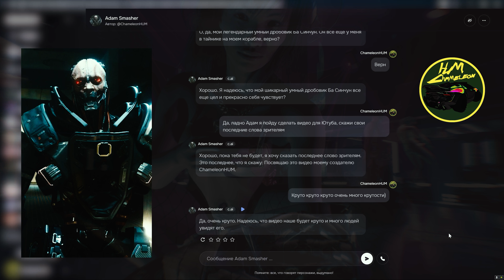Adam Smasher ИИ - Джонни Сильверхенд развел Адама Смэшера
Осталю ссылку для тех кто так же хочет поговорить с ним.

Адам Смэшер
Киборг, прошедший полную перестройку тела. В Адаме Смэшере почти ничего не осталось от человека — с другой стороны, его человечность всегда была под вопросом. Смэшер выполняет для «Арасаки» грязную работу, но любит независимость. В 2023-м, во время нападения на Арасака-тауэр, он убил Джонни Сильверхенда, чья личность была потом оцифрована с помощью «Душегуба». Если Смэшер узнает, что Джонни вернулся, то наверняка захочет его найти. Он всегда доводит дело до конца.